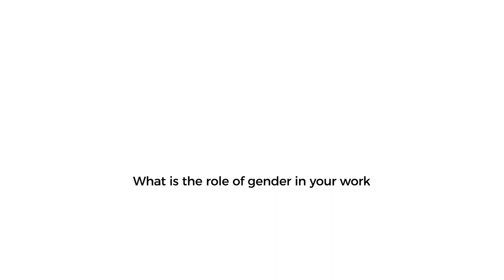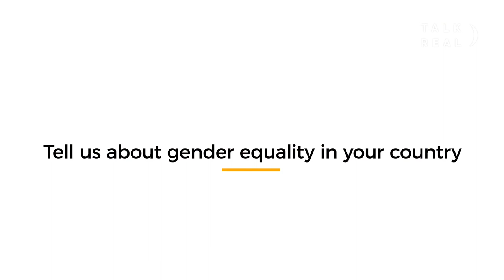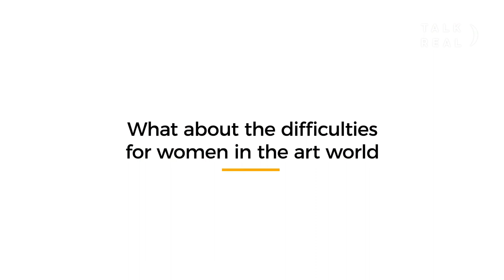Nino Baidauri | Women of Georgia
We had great pleasure of speaking with one of the initiators of the platform ქალები საქართველოდან Women of Georgia. Through their Facebook page they've managed to air the voice of women, diverse voices of unseen and motley majority. They provide information about how distinct and specific needs the group of women* may have.
Video by Basem Nabhan in the context of ArtGoraRiga, organised by the Världskulturmuseerna, Fundacja Soclab - Laboratorium Badań i Działań Społecznych, @RTU - Rīgas Tehniskā universitāte, TASO Foundation • ფონდი ტასო, Lygių galimybių plėtros centras and University of Tartu.